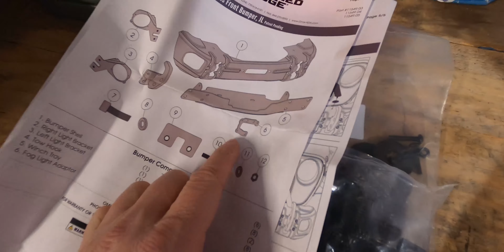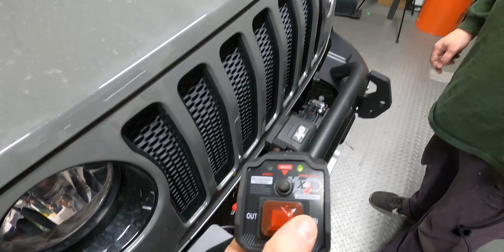Easy First Jeep JL Wrangler Mod | Bumper & Winch Install | Rugged Ridge Arcus + Smittybilt X20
The EcoDiesel isn't here yet but that doesn't stop the mods! My friend Corey picked up a Rugged Ridge Arcus bumper and Smittybilt X2O winch and popped over to the garage to install it. This went together a lot easier then I thought, probably because working on newer Jeeps means no rusted bolts.

Rugged Ridge Arcus Bumper
SmittyBilt X2O Winch

Warn Zeon 10-S Platinum
Warn Epic Recovery Kit
Warn Epic Shackle
Warn Epic Sidewinder

My Camera Gear:

GoPro Hero 8 Black
GoPro Hero 7 Black
Joby GorillaPod Action Tripod
Joby Action Clamp
GoPro Shorty Tripod
Insta360 One R

On this channel you will find off road adventures, Jeep mods, & Off Road guides and advice. I own a modified Jeep Wrangler JK and have on order a 2020 Jeep Wrangler EcoDiesel JL. I work with many large brands such as Teraflex, Warn, SPOT, and 67 Designs creating awesome product guides and reviews. I am from  British Columbia, Canada, but travel through out the Pacific Northwest and attend various offroad events such as Jeepapalooza, Jeep Jamboree & Jeep Beach.